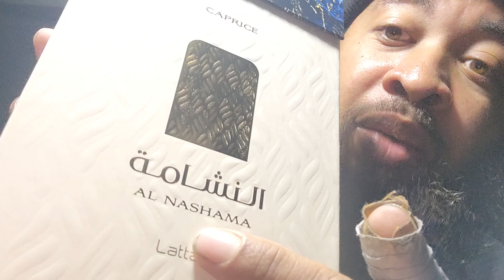Another good Lattafa...Al Nashama Caprice EDP